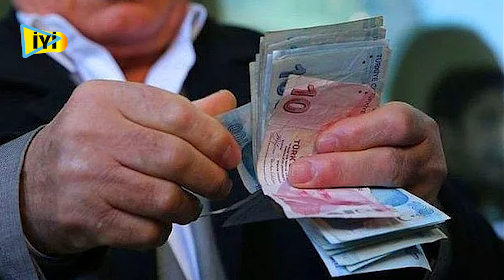EYT İLE İLGİLİ BOMBA İDDİA: HER AN YAŞ ŞARTI GELEBİLİR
Emeklilikte Yaşa Takılanlar konusunda kamuoyunda yaş sınırı tartışmaları sürerken yeni bir iddia ortaya atıldı. Kadınlarda 46, erkeklerde ise 48 yaş sınırı olması ya da herhangi bir sınır olmadan emekliliğin gündeme gelmesi bekleniyor.